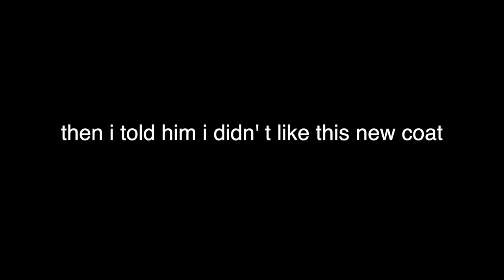my very realistic morning routine at uni *not as productive as intended oops*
Hey angels!

Haven't done a morning routine since the first lockdown so now were in the second it only makes sense to make another one hahahaha but this time its a very realistic uni lazy morning routine as a first year university student! and its not one of those 7am productive morning routines hehe sorry!

Gem xxx

[20,035]